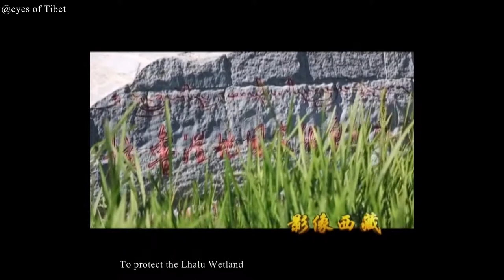[Charming Tibet] Lhalu Wetland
It is Lhalu Wetlands National Nature Preserve
A magical natural tressure house
Lhalu Wetland is called Tangre,Which means the wetland mainly grows reeds.It was pasture in Lhasa And mowing pasture,In order to protect the green area in Lhasa.Goverment estabulished authority To protect the Lhalu Wetland, As the one and only wetland in the country.